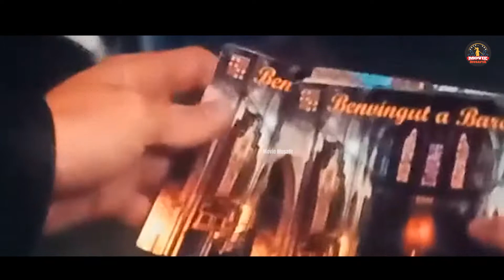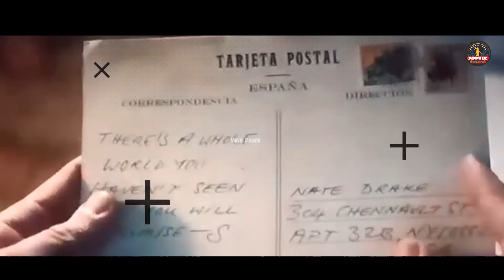Uncharted (2022) Explained In Hindi | Movie Musafir | Hindi Explanation